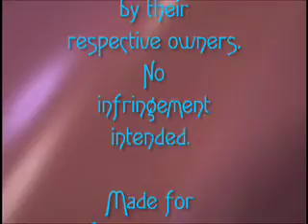Who Are You? - Doctor Who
Song: Who Are You
artist: The Who

After starting this project, I can't imagine what prompted me to think this would be a simple vid to make. I had to make such a great sacrifice to go watch all 4 series to make sure to find the relevant dialogue. (Sacrifice - yeah, right. LOL)

Note to self - NEVER use this much dialogue in a video again. It's a nightmare.

However, I am really pleased with the result. Please rate and comment and let me know what you think.